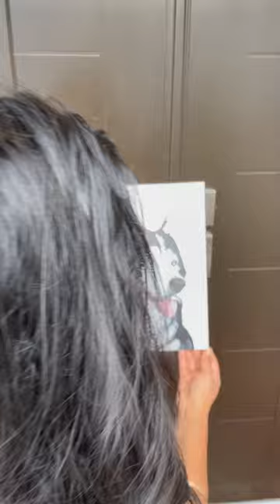A custom Husky portrait 🐶💕